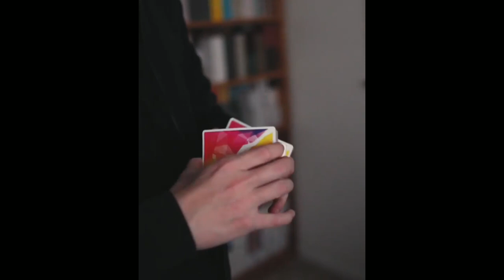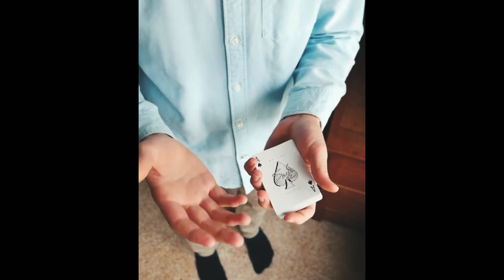Cardistry Compilation│Best of Instagram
Instagram Accounts (In Order of Appearance) :
✨Andrew Avila - @andrew.j.avila
✨Birger Karlsson - @birger_k
✨Matt Fox - @aedijux
✨David Beancurd - @david.beancurd
✨Kevin Yu - @kevinyu97
✨Daniel Lin - @daniel96928
✨Fragile Items - @fragileplayingcards
✨Aviv - @avivmcards
✨F/\DeS Playing Cards  - @the.fades.official
✨Noel Heath - @noelheath
✨Joe Feldpausch @joefldpsch
✨Yang Chan - @veneneneno
✨Matthew Lim - @jwl.limm
✨Nguyen Hoang Duy - @nguyen.hoang.duy